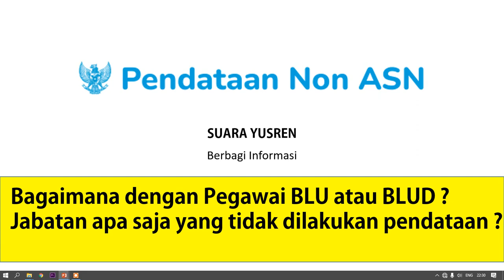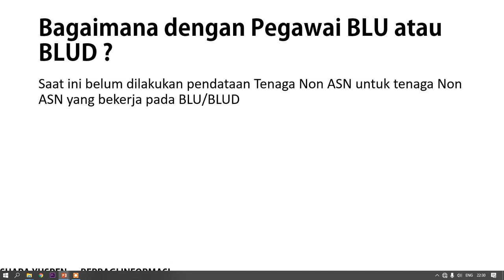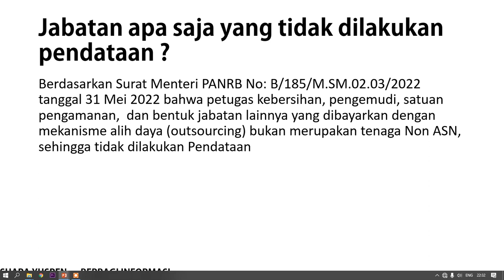6. Jabatan Apa Saja Yang tidak dilakukan Pendataan ? PENDATAAN NON ASN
Jabatan Apa Saja Yang tidak dilakukan Pendataan